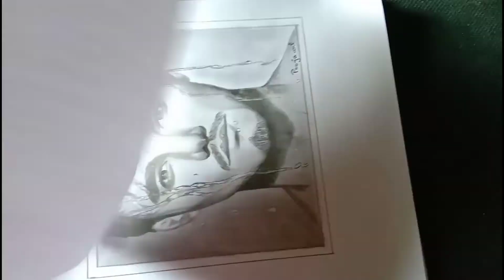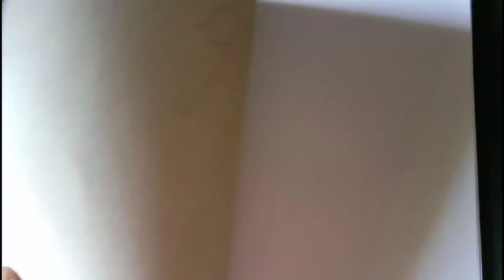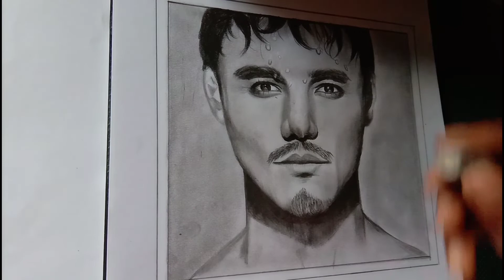Drawing on rough paper 😊|useful video for beginners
Hello
Friends
Today I draw sketch, i used apsara pencils, and camlin pencil, this video very helpful for beginners, I draw sketch on rough paper.